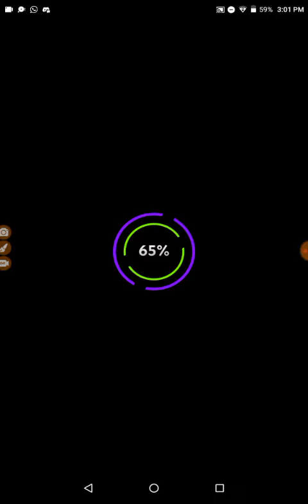Rolling sky level challenge : the winter 🆚 skeleton party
Halloween 🆚 CHRISTMAS which is better?

The winter
Skeleton party